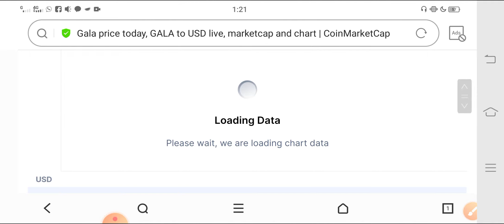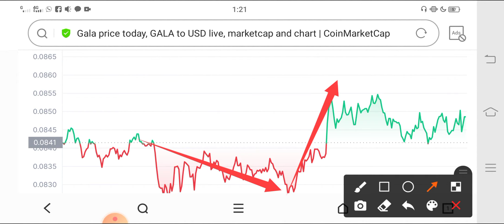Gala Next Event Prediction || Gala Price Prediction || Gala News Today || Crypto news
In this Video i am gone to show you Gala coin Just Watch This! Holders || Gala coin Price Prediction || Gala coin Technical analysis

We Uploading following types of videos:
1) Andriod Apps , Andriod Problem , Andriod Tips and tricks
2) Computer Helps ANY kind of Related Pc Apps , softwere , Online Web and Social Problem.
3) YouTube Related For Example Channel Growing , channel Monetization , Tips and Tricks for viral video.
4) Andriod Apps Review
5) All Social Media Growing , Problems , Tips and tricks Etc.
Some Extra

YouTube Promotion
2) COMMENT ( Random comment )
3) SEE EVERY DAY MY CUMMUNITY POSTS

1 ) Gain Free 12 Subscribes In Just 5 Minutes Easy Trick / Free Websites For Subscribers